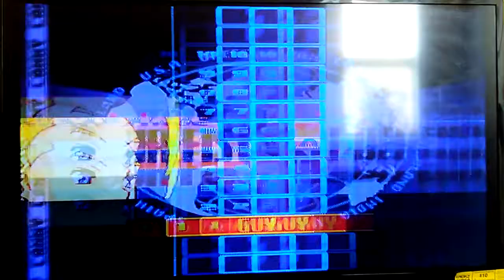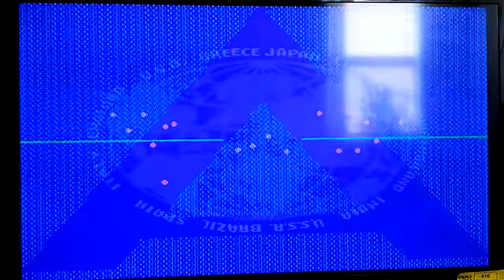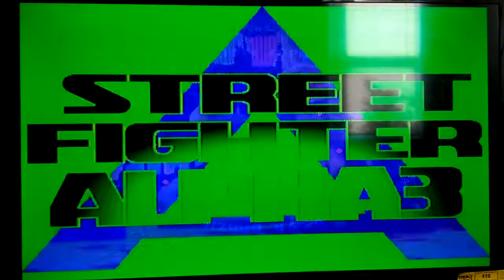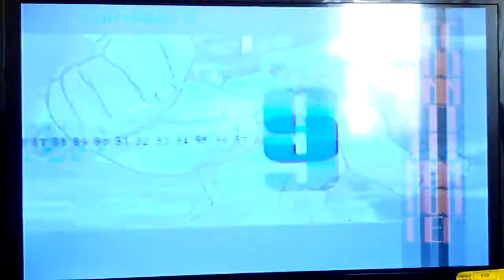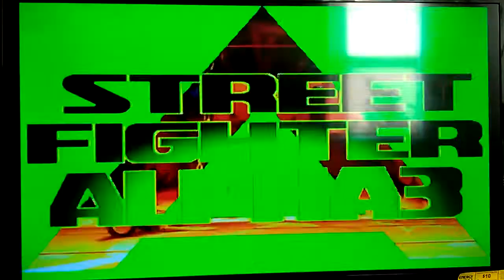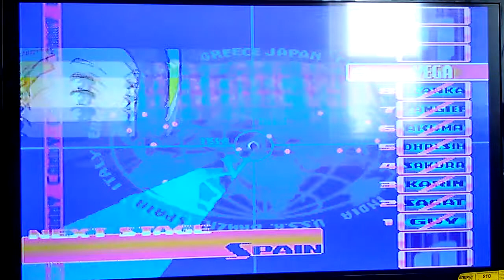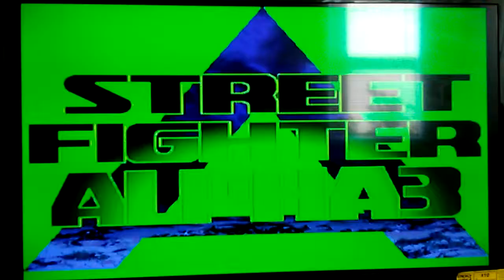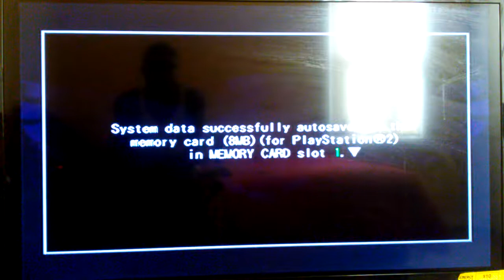Street Fighter Alpha Anthology(PS2) SFA3 Cammy arcade playthrough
Me using Cammy in this playthrough. Cammy is pretty cute in Alpha 3. Hope y'all enjoy the video.

Next up is Juli